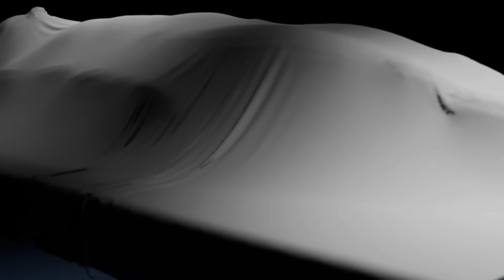புதருக்குள் கேட்ட சத்தம் - எட்டி பார்த்த ஆசிரியர் | Neruthan | Entertainment | Shamy Spotu | தமிழ்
Tamil Entertainment Videos,
Tamil Entertainment ,
Entertainment,
tamil Stories new,
True Stories Tamil,
Real Life Stories Tamil,
True Stories,
Latest tamil news,
Tamil Stories,
Saravanan Decodes stories tamil,
Sabari Prabhu Tamil Stories,
Pradeep Kumar stories tamil,
Voice of Kalpana videos tamil,
Velrajan Stories Tamil,
Babu Shankar Stories Tamil,
Paper Cup Channel Tamil,
Interesting stories tamil,
Neruthan Stories Tamil,
Neruthan Stories,
Entertainment videos tamil,
shamy Spotify videos tamil, shamy Spotify stories tamil.